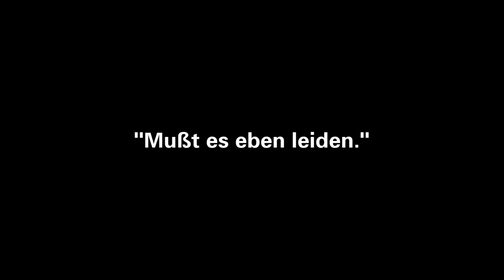Heidenröslein - Der Film | Trailer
Sie sehen eine filmische Interpretation des Gedichts "Heidenröslein" von Johann Wolfgang von Goehte. Kinostart: unbekannt

Drehort: Backnang
Executive Producer:   Adrian Matesz
                     | Cast:   Constantin Vockeroth
                                 Christian Jung
       | Visual Effects :  Adrian Matesz